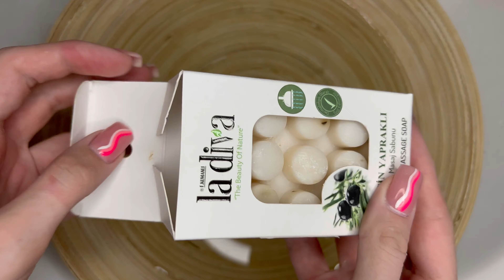🎙ASMR Very foamy massage soap | Массажное мыло с пупырышками 💆🏼‍♀️ Мыление & Soaked АСМР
Новая фирма la diva появилась у нас в магазинах и такое вот необычное массажное оливковое мылко решила попробовать 🛁 Заманило оно меня в первую очередь свои ароматом 🪔 Очеень приятный, насыщенный, описать его точно не могу - оно пахнет типично как оливковое мыло, но приятнее и дороже запах как будто. Пенки безумно много от нее, сначала не очень удобно мылить, но потом всё супер 😊 Размачивала недельки 2 , долго оно лежало размокло в ноль, пожмякала с удовольствием и насладилась запахом, обязательно возьму еще такое себе в пользование